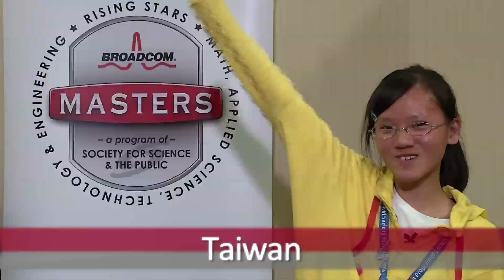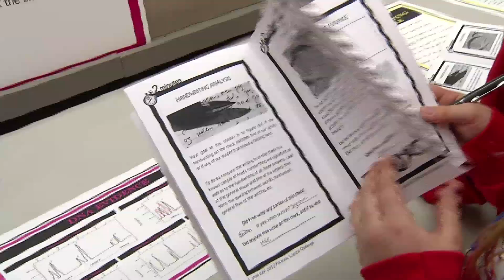2012 Broadcom MASTERS International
Broadcom MASTERS International awards middle school students who participate in SSP-affiliated fairs around the globe with the opportunity to represent their country as Broadcom MASTERS Delegates at the International Science & Engineering Fair. MASTERS Delegates are awarded this honor at the national fairs in Canada, China (Beijing; Shanghai; Szechuan Province), India (Bangalore; Hyderabad), Israel, Japan, Mexico, Singapore, South Korea, Chinese Taipei and the United Kingdom. Two finalists from the Broadcom MASTERS Competition in the United States are named as US Delegates to Broadcom MASTERS international.

Paula Golden, Executive Director of the Broadcom Foundation